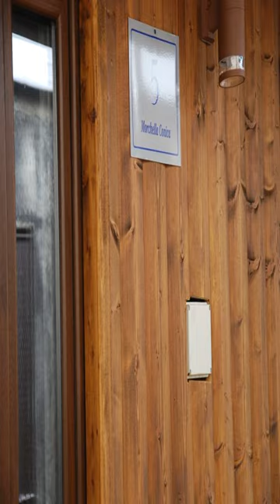Guest House Caracas - Lorica - Italy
Guest House Caracas hotel city: Lorica - Country: Italy

Address: c/da cavaliere, via nazionale snc (presso Lico Barbara); zip code: 87055

Offering a terrace and a ski school, Guest House Caracas is situated in Lorica in the Calabria Region, 2.5 km from Funivia Lorica. Guests can enjoy the on-site restaurant. Free private parking is available on site.

 -- Ubicata nella località calabrese di Lorica, a 2,5 km dalla funivia, la Guest House Caracas vanta una terrazza, una scuola di sci, un ristorante e un parcheggio privato gratuito in loco.